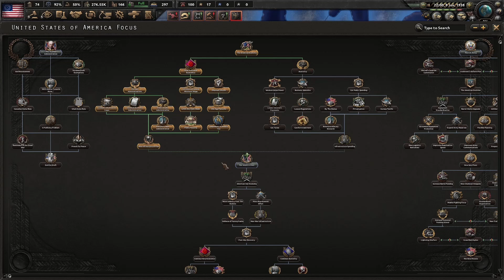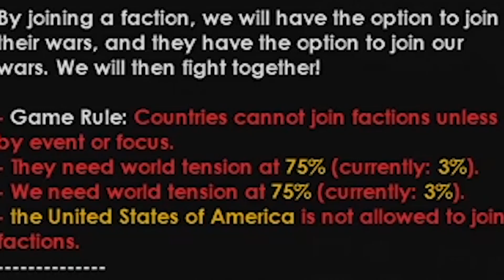What if the South Won? (HOI4)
Today we play as the United States in the Southern Victory mod for Hearts of Iron IV. We'll be fighting against an impossibly large amount of enemies and having fun along the way. And maybe... Just maybe... we can unite America once again.